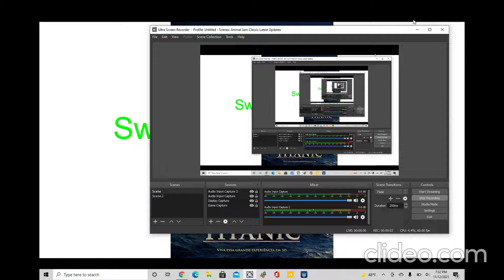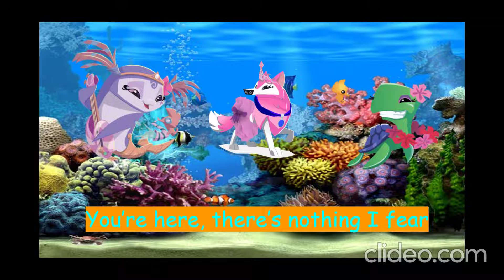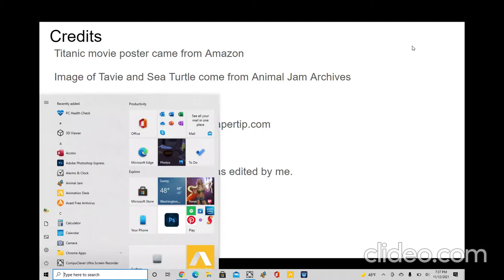Animal Jam Karaoke: My Heart Will Go On extended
Welcome to another karaoke vid, Jammers! This is an extended version of My Heart Will Go On (well, at least the beginning).